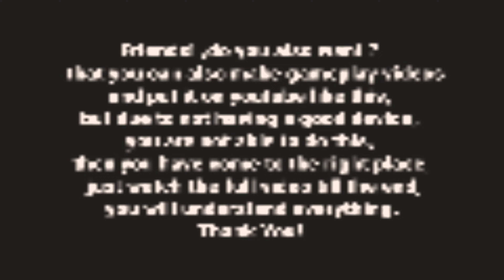Balanced + Extreme Graphics • iPad 9 Gen 4 Fingers BGMI Gameplay • HANDCAM • By - casetern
Balanced + Extreme Graphics • iPad 9 Gen 4 Fingers BGMI Gameplay • HANDCAM • By - casetern casetoo 26 Kills

iPAd Device Details
iPad 9th Generation 256GB
iPad Colour Space Gray
iPad inbuilt Recorder Used
iPad Screen Size 10.2inch
iPad 60fps
iPad Settings Smooth + Extreme And Full Gyro
iPad Handcam

👉Just Download And Edit In Your Style Before Upload 👈

some Filters - You Can Simply Ignore

bgmi ipad 9th generation
iPad gameplay
ipad view bgmi
ipad drawing
realme ipad mini pubg test
ipad air m1
ipad unboxing
ipad 9th generation pubg test
RJ IQ Gamer
IGL Kamal YT
ipad 9th generation unboxing
noyz Pubg
devesh
bgmi ipad view
ipad chainsmokers
ipad 9
ipad 9th gen
ipad
ipad 9th generation
bgmi gameplay
pubg gameplay
ipad pro
ipad air 5
ipad mini
ipad air
apple ipad
Ipad 9th generation note taking
Ipad 9th generation vs ipad air 4
Apple ipad 9th generation UNBOXING
Apple ipad 9th generation vs xiaomi pad 5
Ipad 9th generation apex legends